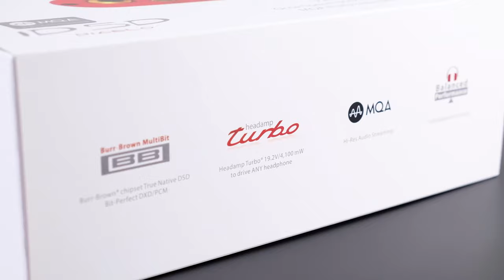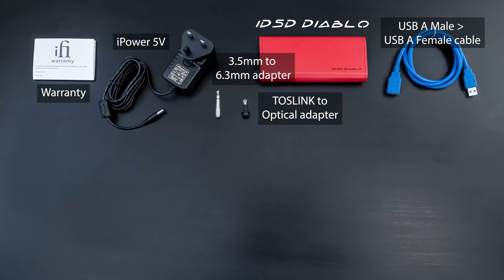iDSD Diablo: Unboxing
Accessories galore.

What's in the box? Discover the new additions that come with iDSD Diablo, including the iTraveller, iPower 5v & 4.4mm to Dual XLR cable.

Support:

Any Questions?

Thanks!